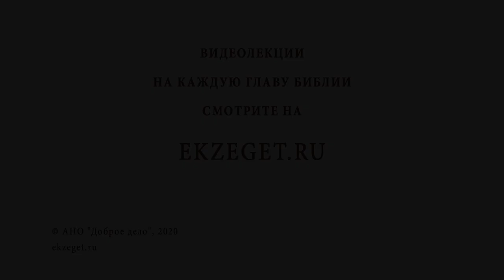Почему сейчас нет пророков? Библия отвечает. Священник Стахий Колотвин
В сегодняшнем видео со священником Стахием Колотвиным отвечаем на вопрос: "Почему сейчас нет пророков?". Затрагиваем следующие темы:

🔸Роль пророков.
🔸Воля Божия.
🔸Полнота Божественной истины.
🔸Отсутствие тайн.
🔸Необходимость для спасения.